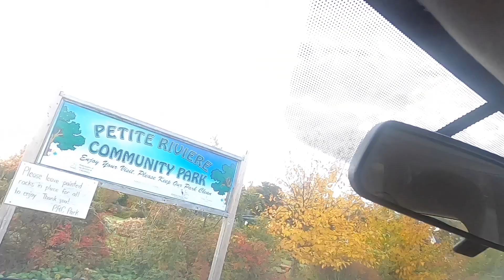Scoping out Rissers Beach Provincial Park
Do you like wandering in the forest? Do you like moss? This video of may be for you!

I scoped out Rissers Beach Provincial Park on the south shore of Nova Scotia this morning, with an eye to the possibility of doing a little renegade camping in the near future... and it looks very promising I must say.

This video is rather meandering.. with very little editing cuts. Enjoy!